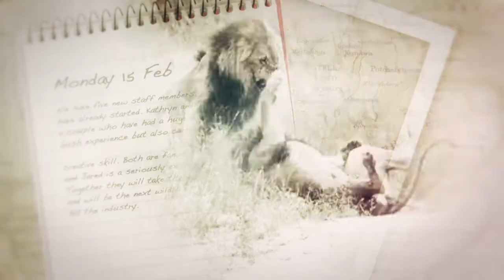safari.tv diary - 15 may 2010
The day started out peacefully with a variety of birds and a hyena returning home after an active night. We then found a pair of young giraffes playing and tussling with one another. Later on we came across Karula walking along the road, after not seeing for quite a few days. She met up with her cub Mixo and they had some wonderful moments together.